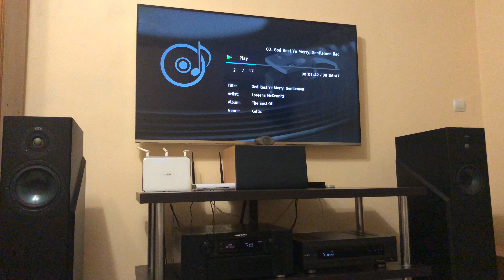God Rest Ye Merry-Flac